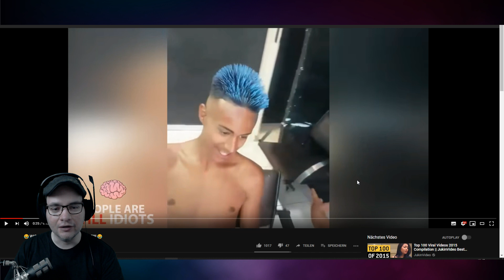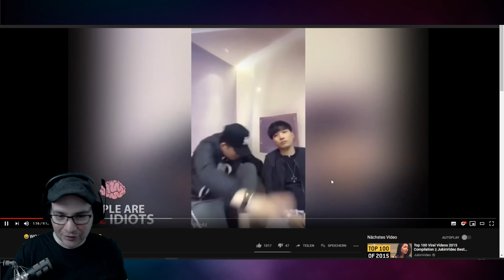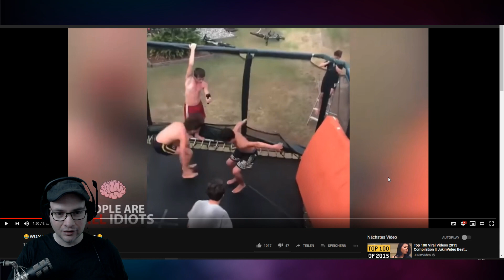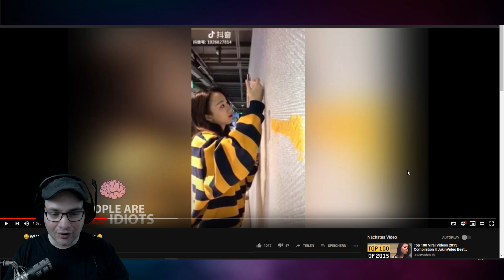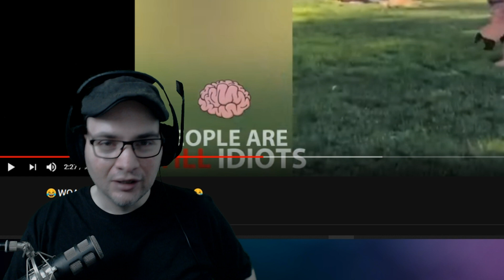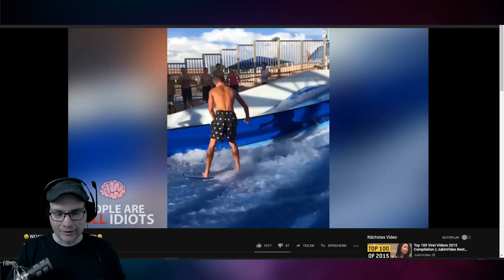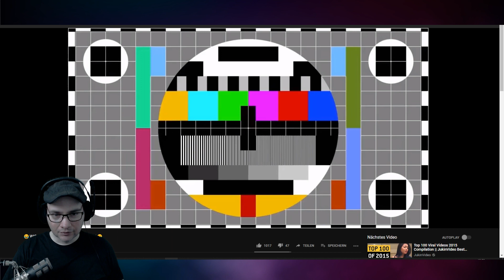ThomFly schaut - Random Videos #01 Reaktion